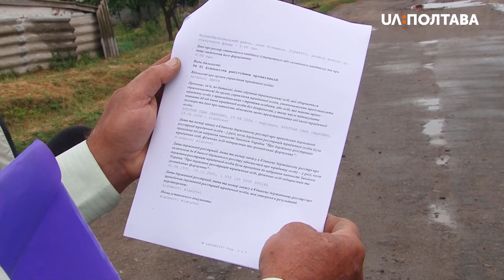Не можуть поділити ікони та молитовний будинок віряни у селі Устивиця Великобагачанського району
Не можуть поділити ікони та молитовний будинок віряни у селі Устивиця Великобагачанського району. Релігійна громада Михайлівського молитовного будинку колишньої Української православної церкви Московського Патріархату подала до суду на членів новоствореної релігійної громади Православної церкви України. Про це повідомив начальник відділу національностей та релігій обласного департаменту культури і туризму Володимир Состін. Деякі селяни разом зі священником колишньої УПЦ вимагають визнати незаконними збори, на яких вирішили перейти до Православної церкви України, пояснює Состін.